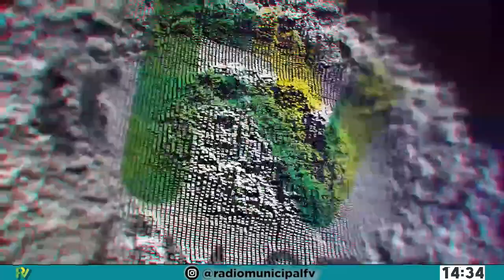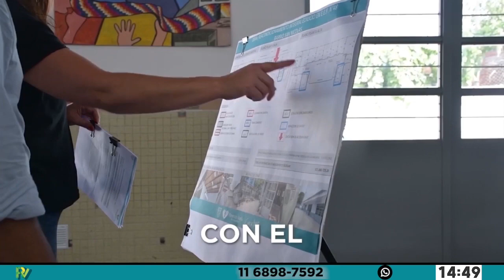MesaInclusiva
Programa MÁS VIDA Entrevistamos a Manzaneras